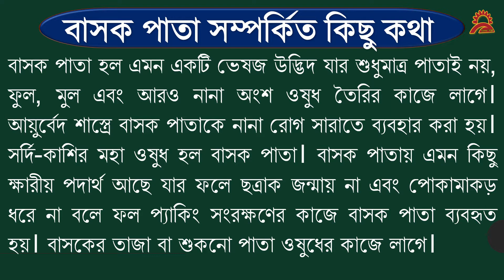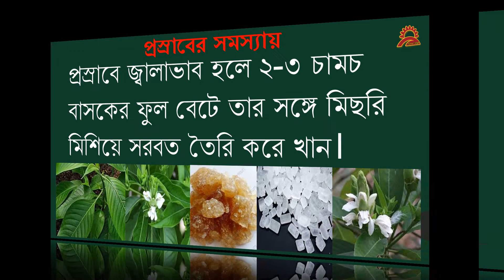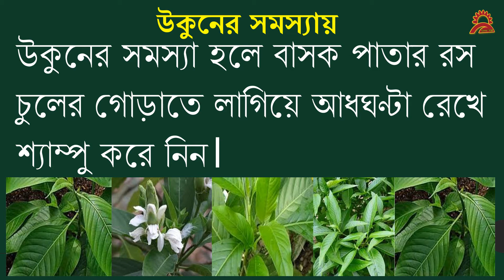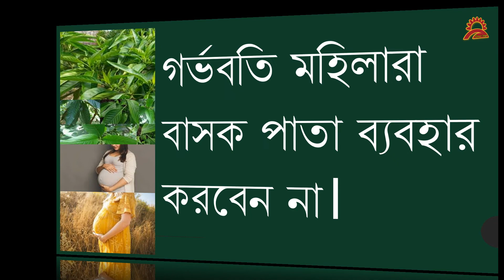Basok patar upokarita/বাসক পাতার উপকারিতা/Health Benefits of Justica adhatoda/basok patar gunagun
আমাদের চ্যানেলে আপনাদের স্বাগত। আজ আমরা রোগ প্রতিরোধ ক্ষমতা সম্পর্কে আলোচনা করব। বাসক পাতা হল এমন একটি ভেষজ উদ্ভিদ যার শুধুমাত্র পাতাই নয়, ফুল, মুল এবং আরও নানা অংশ ওষুধ তৈরির কাজে লাগে। আয়ুর্বেদ শাস্ত্রে বাসক পাতাকে নানা রোগ সারাতে ব্যবহার করা হয়। সর্দি-কাশির মহা ওষুধ হল বাসক পাতা। বাসক পাতায় এমন কিছু ক্ষারীয় পদার্থ আছে যার ফলে ছত্রাক জন্মায় না এবং পোকামাকড় ধরে না বলে ফল প্যাকিং সংরক্ষণের কাজে বাসক পাতা ব্যবহৃত হয়। বাসকের তাজা বা শুকনো পাতা ওষুধের কাজে লাগে।